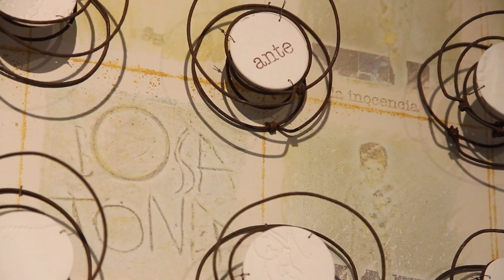Paginas de Barro 2016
Pilar Bandrés - Xavier Monsalvatje - Su-Pi Hsu

“El paraíso perdido es el símbolo del – centro místico – o más bien su manifestación espacial” decía Cirlot, Dante por su parte nos ofrece su versión del paraíso en la Divina Comedia, pero es Milton quien mejor entiende que es realmente un paraíso perdido. El paraíso puede ser Ítaca o la obsesión de Ulises por volver allí, pero si escuchamos a Kavafis el paraíso es el camino y sus vivencias. Gracias a Pilar Bandrés, Xavier Monsalvatje y Su-pi Hsu encontramos estas gloriosas  “Páginas de Barro” como exposición en Córdoba y aquí además se titula “Paraísos Extraños”. Paraíso es disfrutar de estos tres grandes artistas, ceramistas de pro y protagonistas de su tiempo como evidencia su obra cerámica.
Todos estos mitos y leyendas parten de la Venus de Dolni Vestonice de hace 31.000 años, cuando arranca la cerámica, con el virtuoso modelado de una diosa de la fertilidad, sigue con dos bisontes de barro copulando en la cueva “Le Tuc d’Audovert” del periodo magdaleniense, y sigue con Eufronios, Exekias o Psiox en la Antigua Grecia con la plasmación de mitos griegos que han inspirado tantas cosas, después vienen los jarrones de La Alhambra y mil cosas más que engrandecen la cerámica hasta llegar a la cerámica actual de la mano de Pilar, Xavier y Su-pi. Hablamos de mitos futuros y nos acordamos de Aristóteles cuando afirmaba “El amante del mito es, en cierto modo, un filósofo, pues el mito se compone de maravillas”. Páginas de barro, tablillas de barro como las de Mesopotamia donde sabían hace miles de años como observar planetas y sus trayectorias, libros y más libros, para reivindicar al cordobés Ibn Rushd, más conocido como Averroes que vio quemar sus libros en su propia ciudad, recuperando la libertad en 1197 y además dejó Al-Andalus con mucha pena, al año siguiente, también viene a la Memoria Ibn Hazm que escribió “El Collar de la Paloma” con 28 años.

Un libro de poesía o de cerámica, qué más da, nos lleva al paraíso o eso decía Omar Khayyam “Bajo el verdor con un poco de pan, vino, el libro de un poeta, y tu cantando a mi lado en el desierto, ¡El desierto me sería un paraíso! Dicen que los libros han ganado más guerras que las armas, en los tiempos de Internet, las prisas y la falta de tiempo están dejando los libros arrinconados, esta aceleración de la vida moderna alberga poca reflexión y sirva como ejemplo la broma de Woody Allen “He hecho un curso de lectura veloz y he leído “Guerra y Paz” en veinte minutos” y añade creo que habla de Rusia y ha tenido que ser una popular serie de televisión lo que ha rescatado a León Tolstói del olvido. En la cerámica “Uno a uno, todos somos mortales. Juntos somos eternos”, una buena cerámica con la narrativa, la expresión y el lenguaje certero de Bandrés, Monsalvatje y Hsu es como tener un paraíso en el bolsillo, conocido, extraño o perdido, da igual. Leer una cerámica de estos tres artistas es multiplicar y enriquecer la vida interior, esta cerámica tan llena de  significados, que es como robar vida a la muerte, ya que la cerámica prefiere a los amantes que a los adeptos o los admiradores, unos ceramistas como nuestros tres protagonistas son un mundo encerrado en un hombre o una mujer.